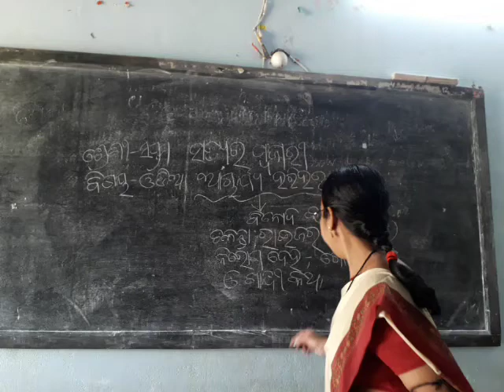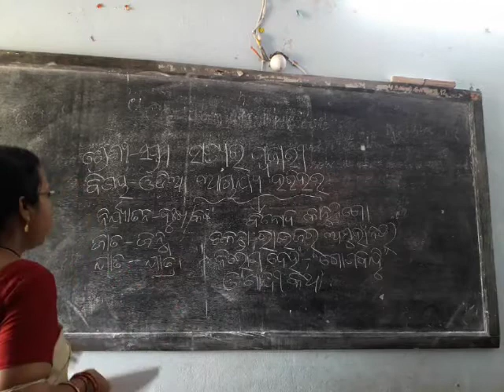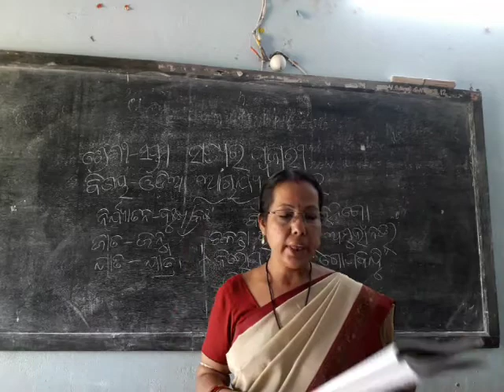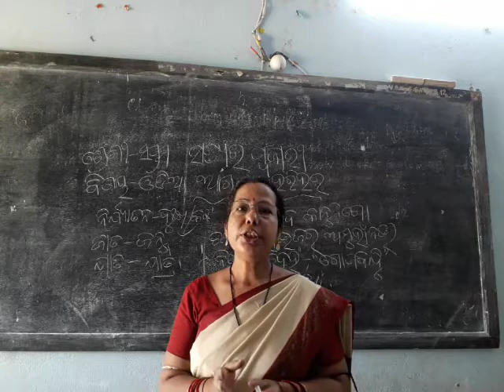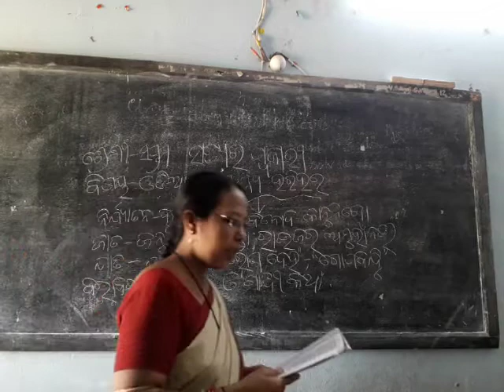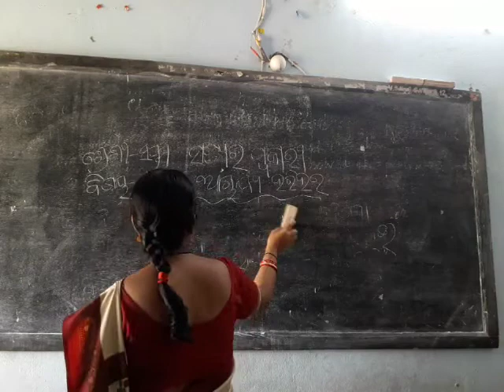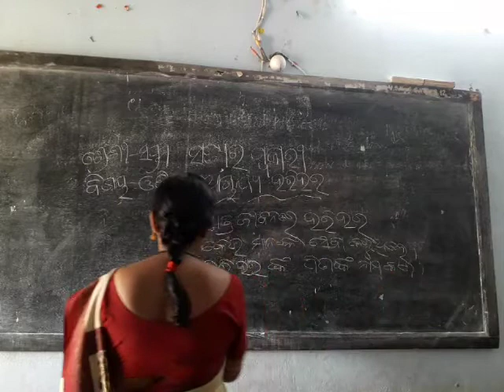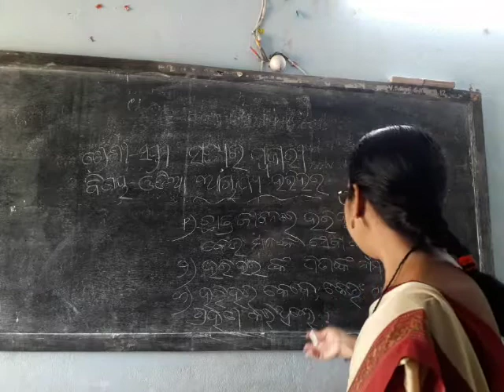CLASS VII ODIA CHAAPTER 4 PART 1